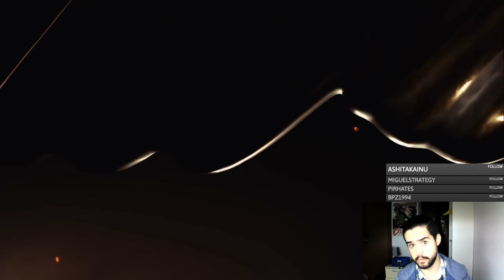THE PUNIC WARS ANUNCIADO - DLC GRATUITO PARA IMPERATOR ROME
Crusader Kings II: 2012
Europa Universalis IV: 2013
Stellaris: 2016
Hearts of Iron IV: 2016
Imperator Rome: 2019

The Punic Wars en español
Imperator ROme The Punic Wars en español
Imperator: Rome, The Punic Wars Content Pack - Announcement